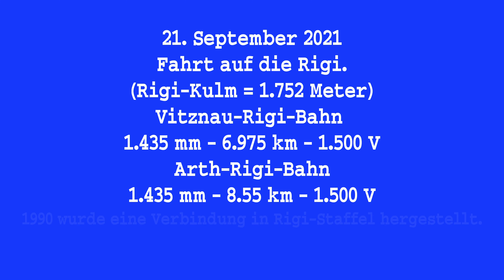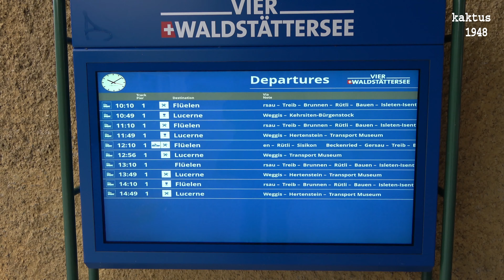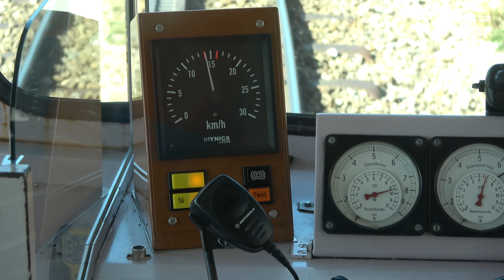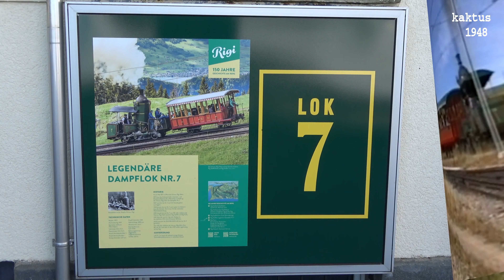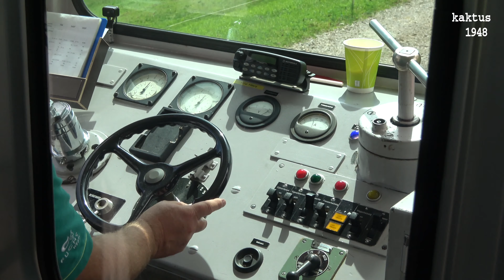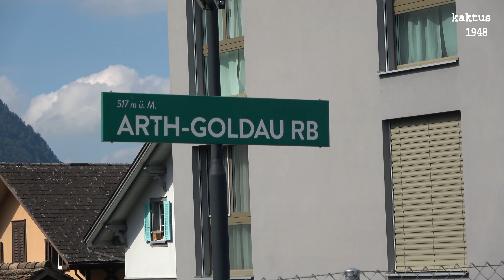Schweiz - Rigi-Bahnen 2021-09-21 (2021 feiert man 150 Jahre)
Wir hatten es Pfingsten zu den offiziellen Feierlichkeiten nicht geschafft. In 1996 waren die 125-Jahr-Feierlichekeiten auch erst im Oktober. Ich habe hier auf Rigi-Staffel einige Fahrbewegungen aufgenommen. Für mich ist der Höhpunkt, dass wir in Arth-Goldau den neuen Wagen der Rigi-Bahn aufnehmen konnten, der erst eine Woche vorher vorgestellt wurde, gleich mit einer Entgleisung.  Auch wenn es hier genug Filme von der Rigi gibt: Viel Spaß beim Ansehen.